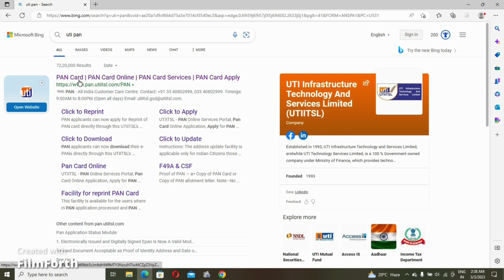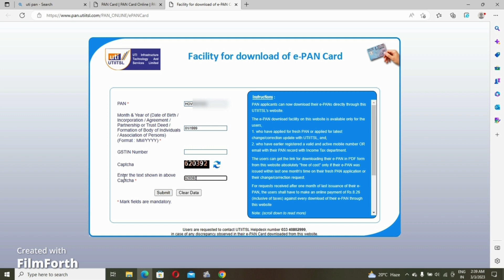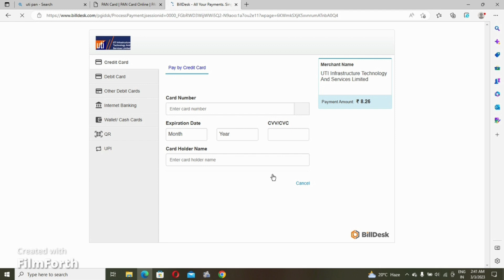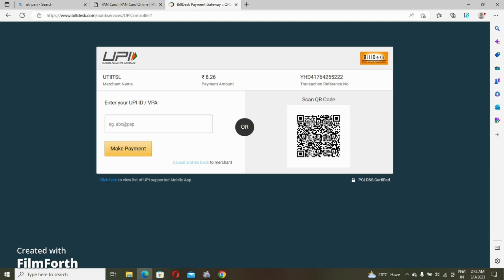pan card download / pan card kaise download Karen / pan card download kaise kare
eklo pan eklo
aadhar pan card link
pan card
pan
kevdyach pan tu
pan card download
peter pan and wendy trailer
turi pan thela wala cg song
pan banaraswala
upar kanch ko banglo niche pan ki dukaan
how to apply pan card online
pan cake ki recipe
pan card update kaise kare
aadhar card se pan card kaise